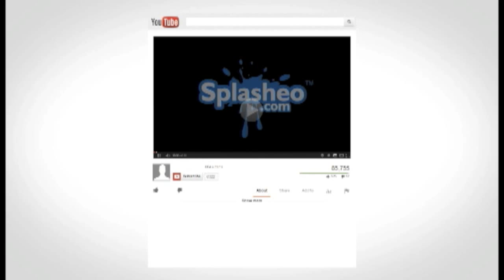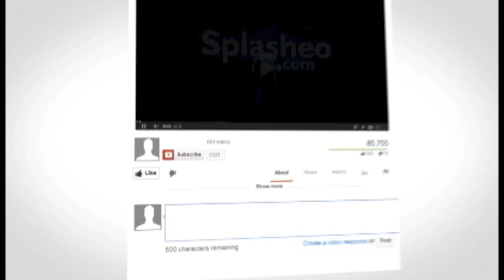Suit and Tie - Charlotte and Tim (Sims 3 Music video)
Justin Timberlake - Suits and Ties
Performed by Tim Doger and Ricky Stuart
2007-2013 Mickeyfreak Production